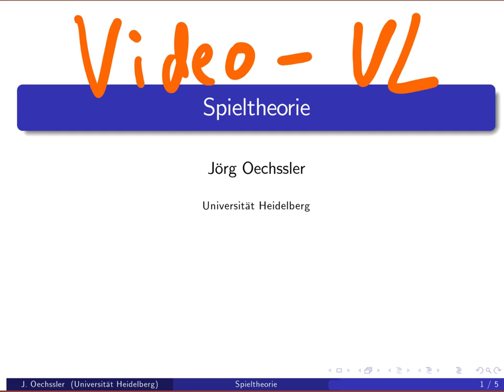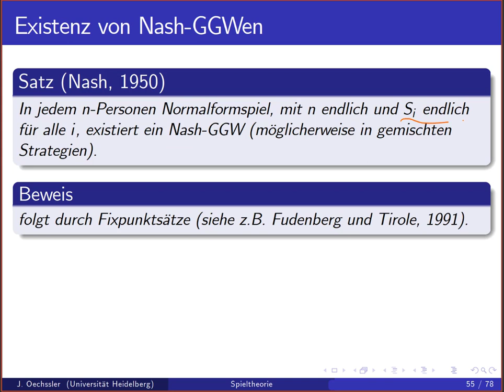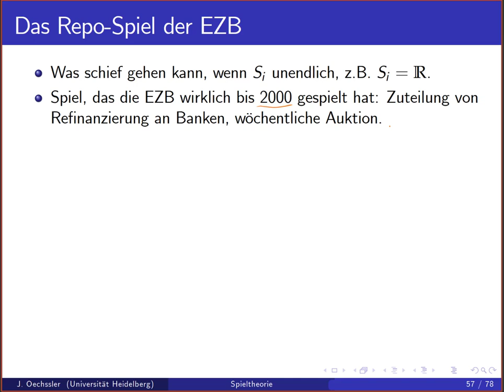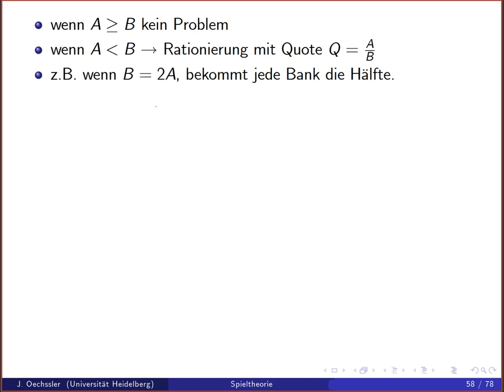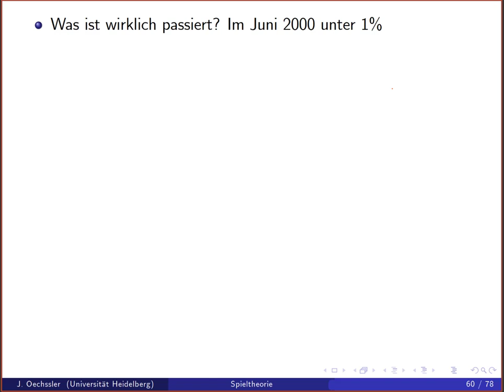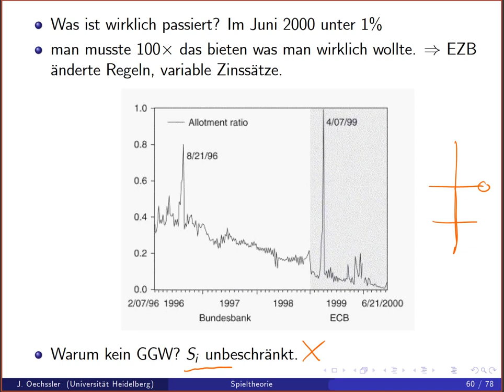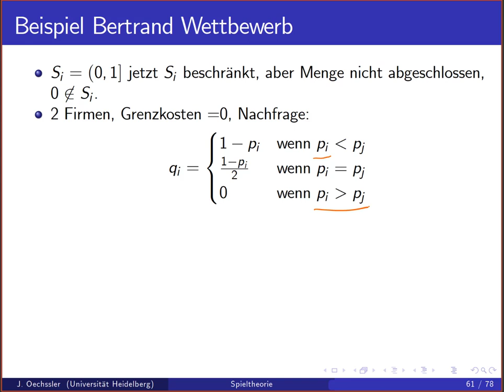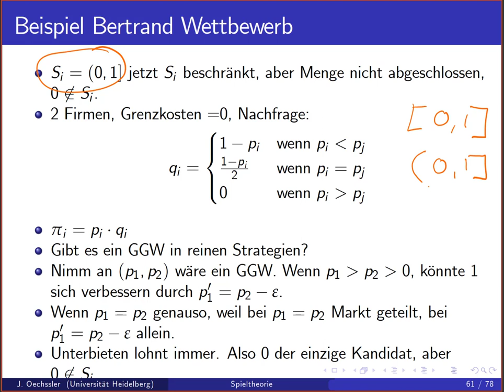Spieltheorie 3a Existenz von Nash Gleichgewichten